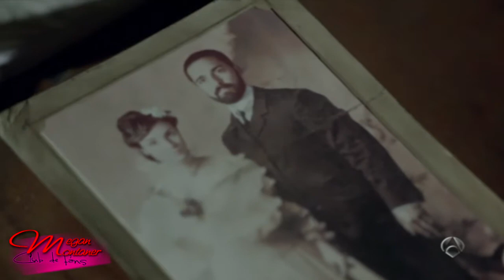Megan Montaner - GH Capitulo 26 (2)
Megan Montaner. Maite. Cap 26 (2).